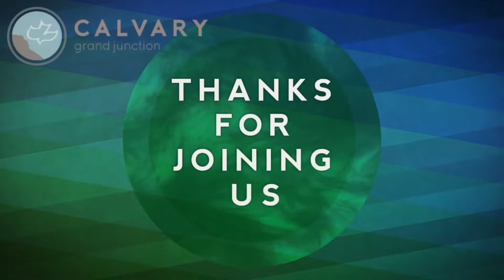Matthew 19:16-20:16 (Teaching Only), "Serving a Good God"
Join us for Matthew 19:16-20:16, "Serving a Good God"